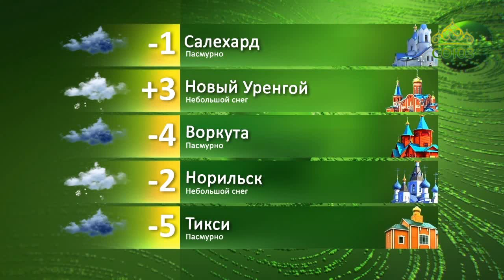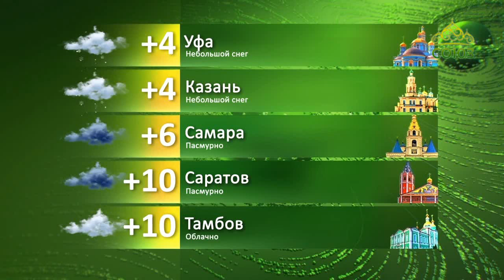Прогноз погоды. 16 октября 2019